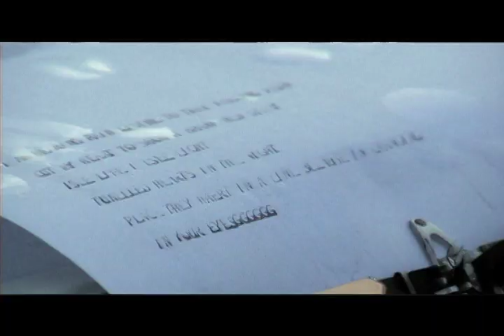Come Alive - Dan Bossenberry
The debut single "Come Alive" by Dan Bossenberry. This music video was produced by Zander Wood Productions Ltd. for the Within Earshot Video Contest.
Directed by Craig Wood
Produced by Alexander Wood